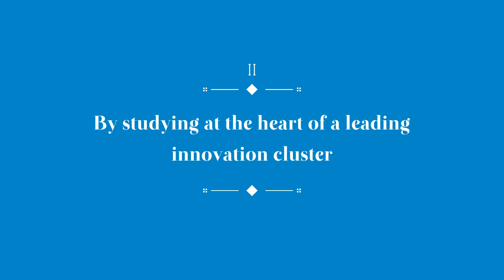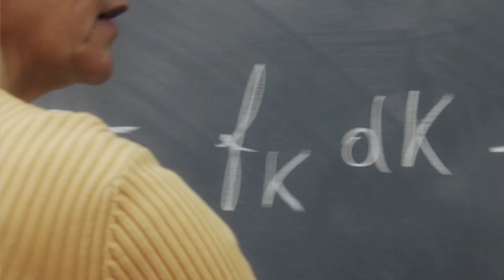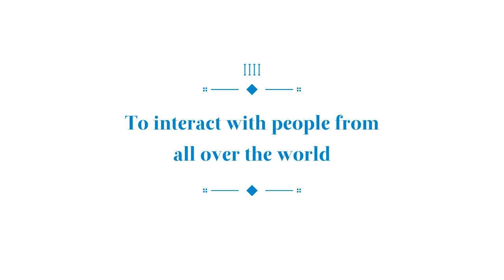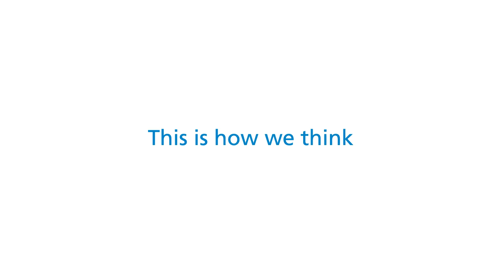HEC Lausanne: We train the leaders of tomorrow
Official video presentation of HEC Lausanne.